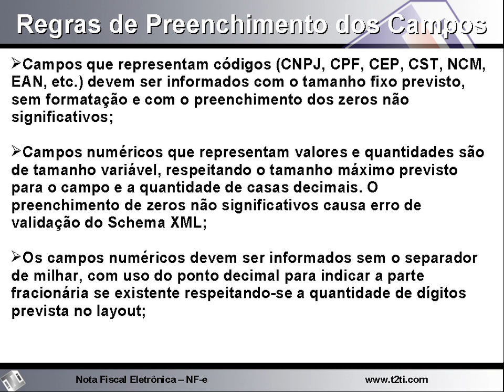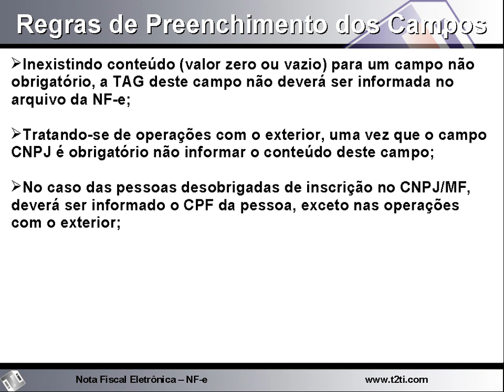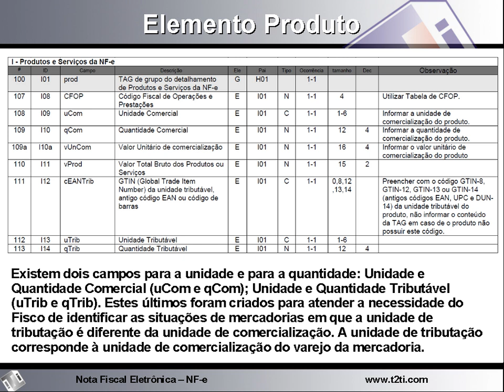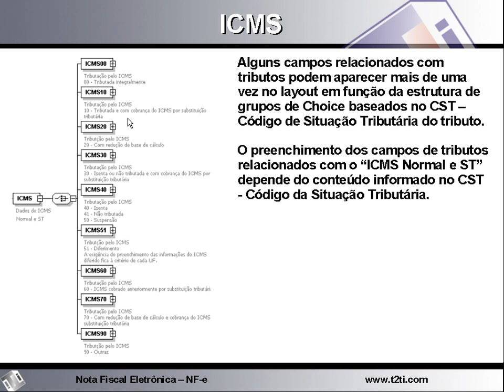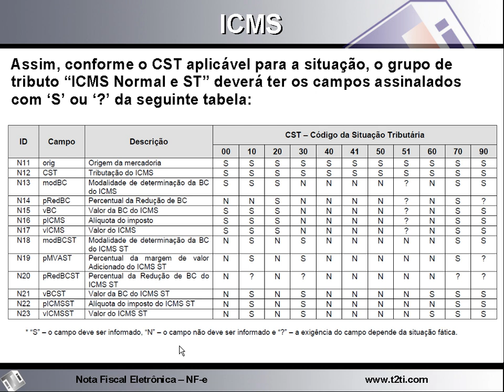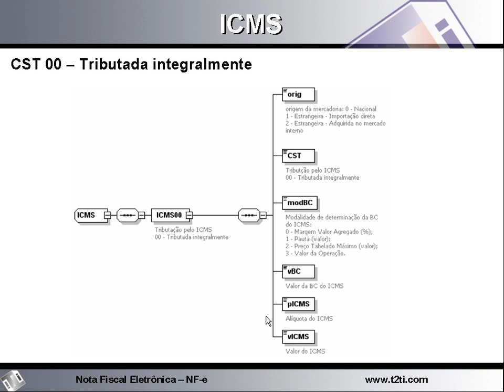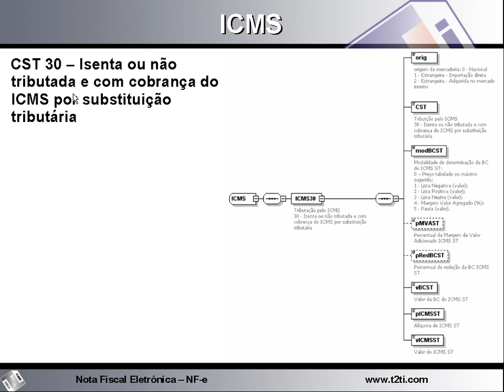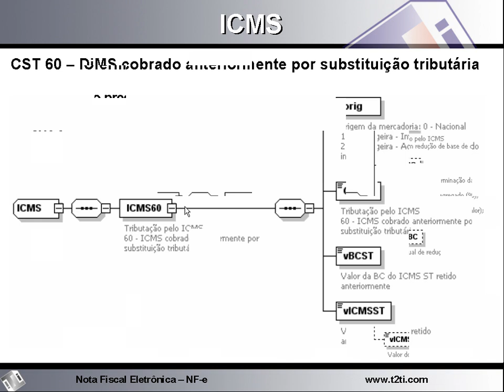T2Ti ERP - C# - NF-e - Video Aula 10 - Montagem do XML para NF-e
Este é mais um módulo do Projeto T2Ti ERP: Nota Fiscal Eletrônica (NF-e).

Os objetivos desse módulo são:

-Compreender o módulo NF-e: Projeto SPED, Modelo Operacional, Contingência, DANFE etc;

-Compreender as tecnologias envolvidas no projeto NF-e: XML, Certificação e Web Services;

Video Aula 10 - Montagem do XML para NF-e
Regras de preenchimento dos campos. Elementos: Produto, Impostos (ICMS), entre outros.